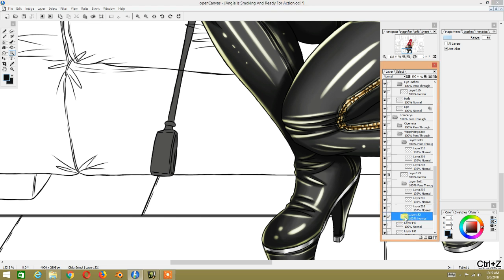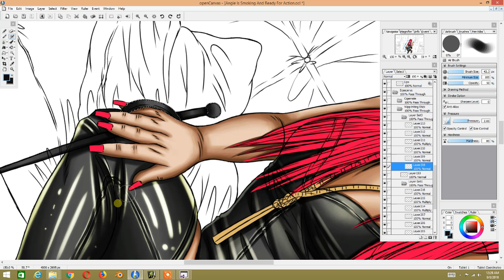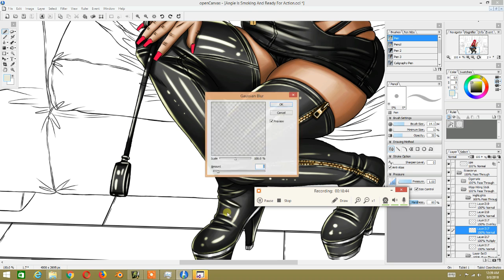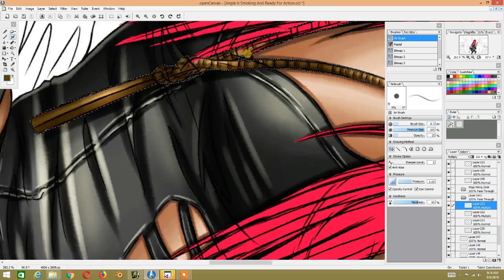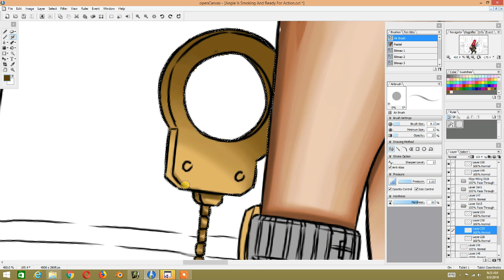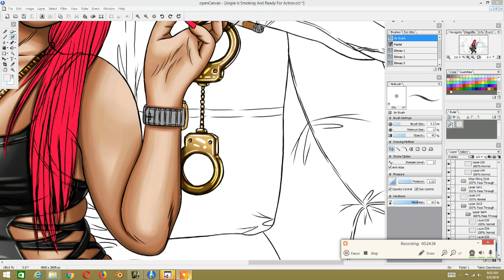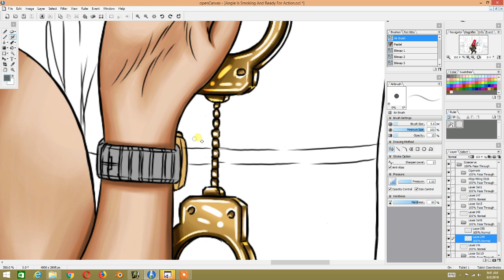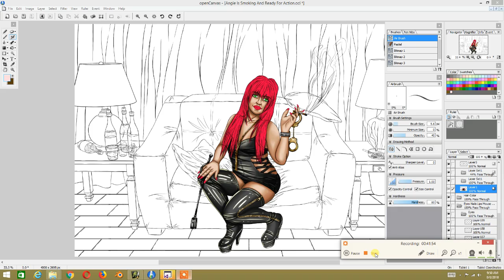Open Canvas Digital Painting Tutorials Part 3